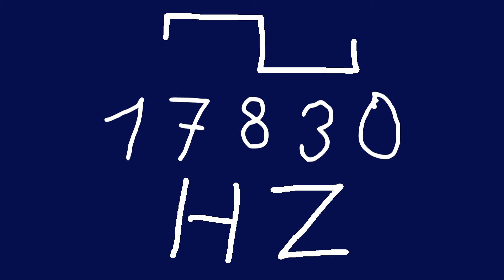17830 hz square